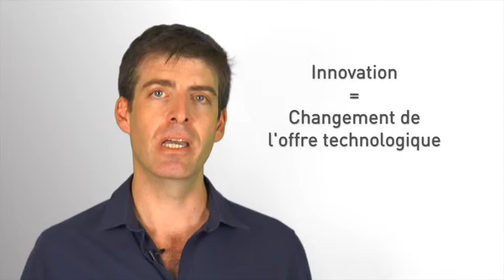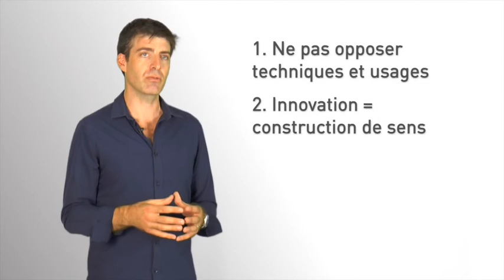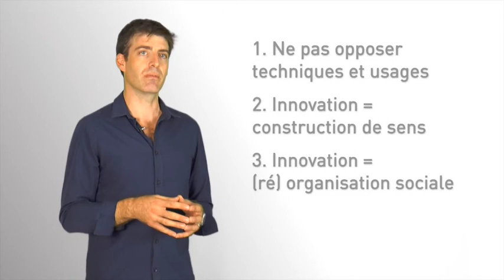3. L'innovation comme création, construction (Module 2 "Sociologie de l'innovation")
L'innovation comme création, construction (Module 2 "Sociologie de l'innovation") avec Olivier Zerbib. Vidéo extraite du MOOC Innovation et Société (1ère édition novembre 2015).
Cette vidéo explique comment la sociologie propose de dépasser l'opposition classique entre une technique et une société censées agir l'une sur l'autre pour entrer dans une compréhension plus subtile des processus d'innovation.